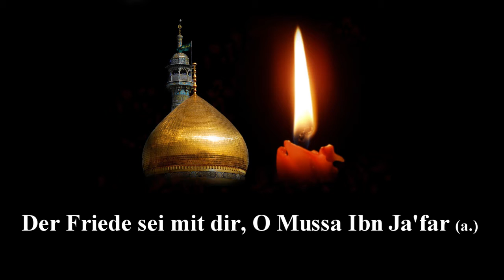09 - Biografie von Imam Al-Kadhim (a.) - S. Haydar Al-Musawie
Ausführliche Biografie des 7. Imams - Imam Mussa Ibn Ja'far Al-Kadhim (a.)

- Abstammung & Geburt
- Bedeutung von "Al-Kadhim"
- Die Unterdrückung der Shia zu seiner Zeit
-  die Tragödie von "Fach"
- Geschichten über seinen Gefährten Bahlul
- Das Leid des Imams im Gefängnis von Harun Al-Raschid

Vorträge im Markaz Al-Hassanein e.V. Berlin
Jeden Freitag ab 18:00 Uhr